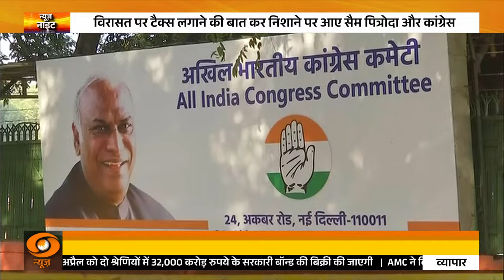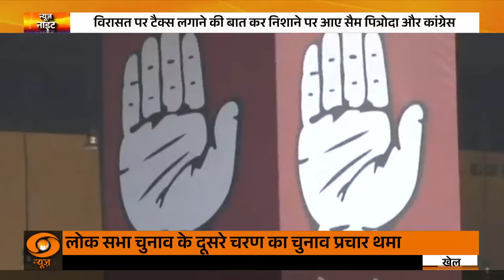विरासत पर Tax लगाने की बात कर निशाने पर आए Sam Pitroda और Congress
ओवरसीज कांग्रेस के अध्यक्ष सैम पित्रोदा ने अमेरिकी कानून का हवाला देते हुए कहा कि यदि वहां कोई मरता है तो उसकी आधी से ज्यादा यानी 55 फीसदी दौलत सरकार के पास चली जाती है। भारत में ऐसा कानून नहीं है।